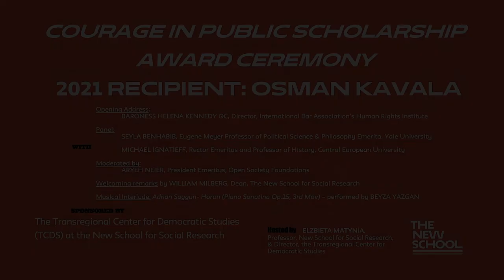Osman Kavala: 2021 Courage in Public Scholarship Award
The Transregional Center for Democratic Studies at the New School for Social Research is proud to present the 2021 Courage in Public Scholarship Award to Osman Kavala, an audacious doer, thinker, and visionary for a better world.